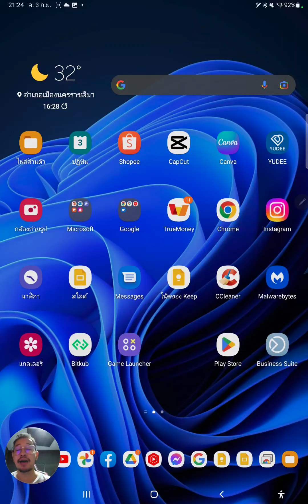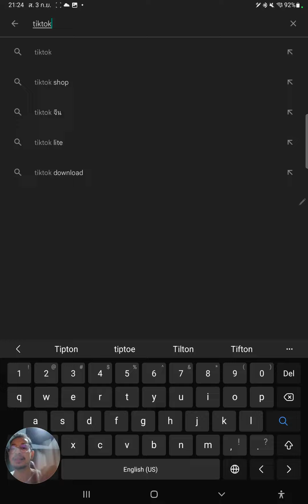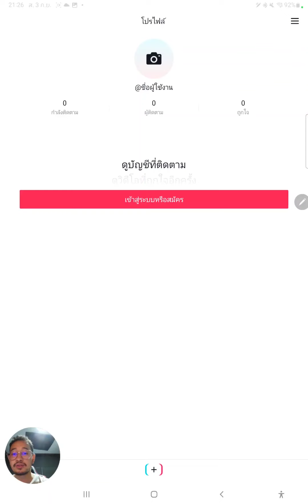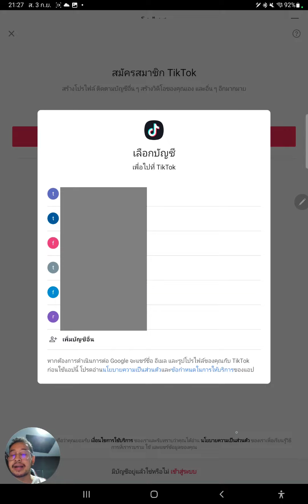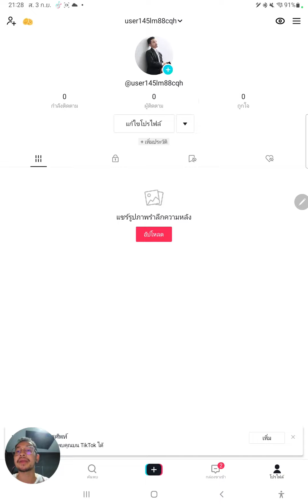วิธีโหลดTiktok และสมัครไอดีTiktok 2022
❤️ สอนเปลี่ยนชื่อ Tiktok 2022 ง่ายๆสามารถทำได้ด้วยตัวเอง ❤️